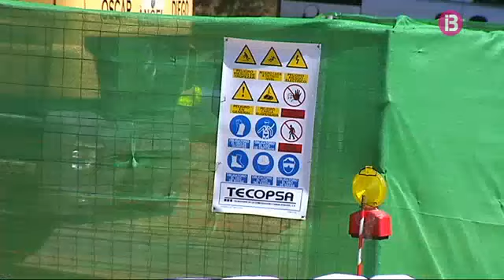El Govern requereix a Sant Josep i Santa Eulària les auditories de l’aigua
El govern reclama a aquests dos ajuntaments d'Eivissa l'auditoria de l'aigua que exigia el Decret de sequera aprovat l'estiu passat. Es tracta d'un estudi per detectar les fuites de la xarxa al municipi, i que varen enviar tots els consistoris menys Sant Josep i Santa Eulària.